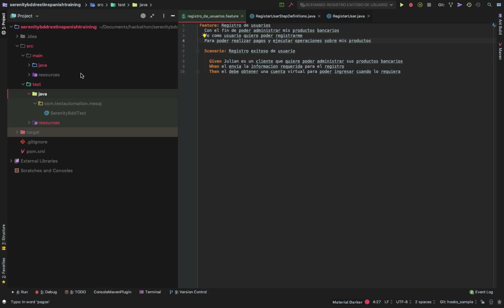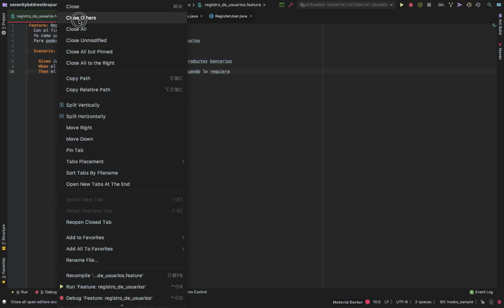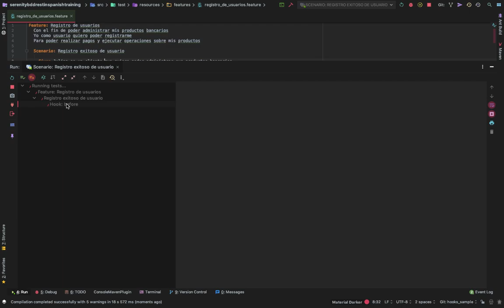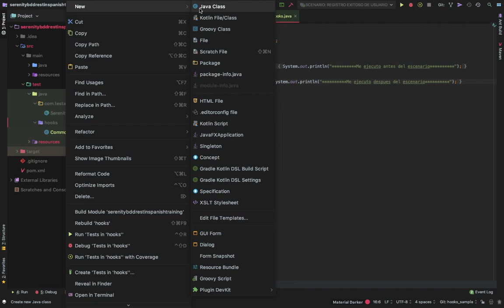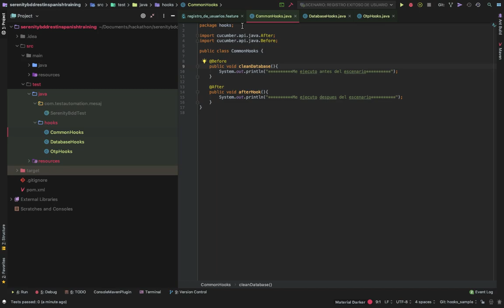¿Qué son los Hooks en Cucumber? | Curso Serenity Rest | Parte 23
En el siguiente video se muestra la creación de un hook en Cucumber con el fin de preparar data o dejar el estado de la aplicación en un estado inicial al finalizar la ejecución.